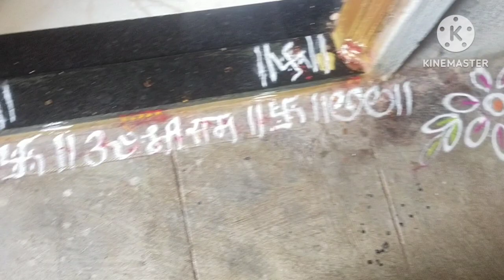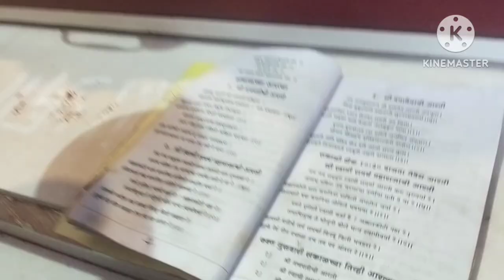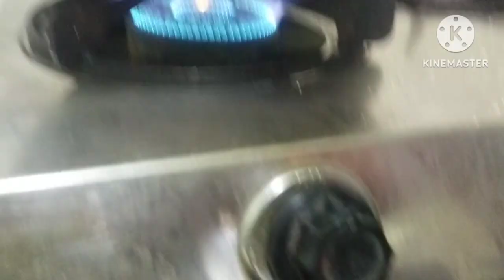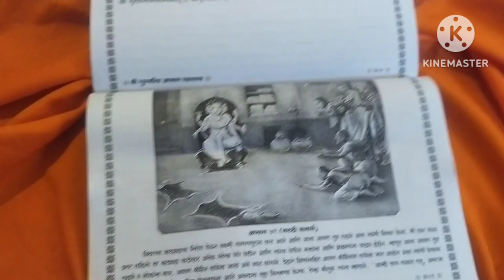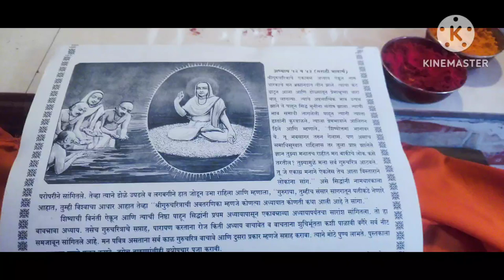गुरु प्रतिपदे दिवशी चे सकाळी पाच वाजल्यापासून बारा वाजेपर्यंत#गुरुचरित्र 51 व 52 वा अध्याय